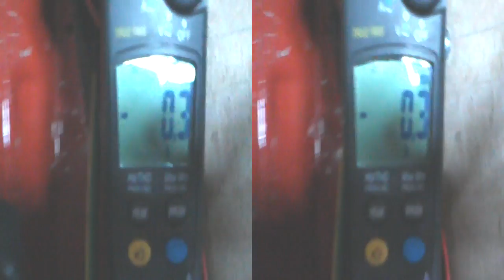Current measure for the controller (3D)